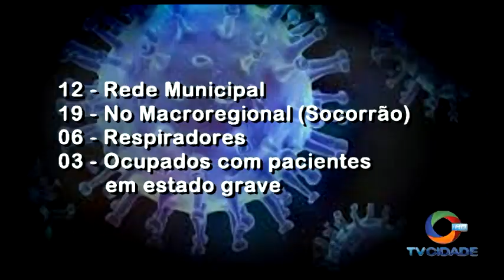JÁ SÃO 05 OS CASOS CONFIRMADOS DA COVID-19 EM PRESIDENTE DUTRA